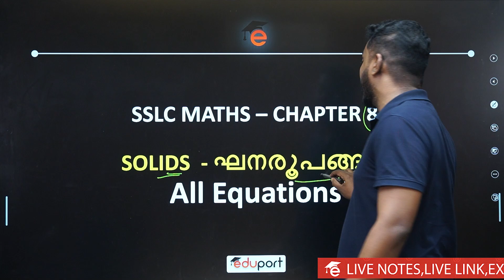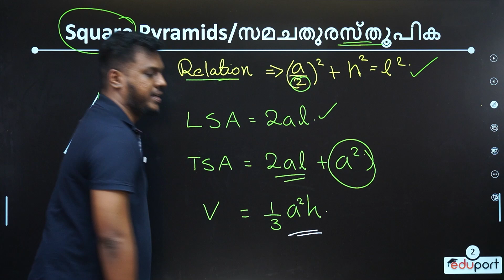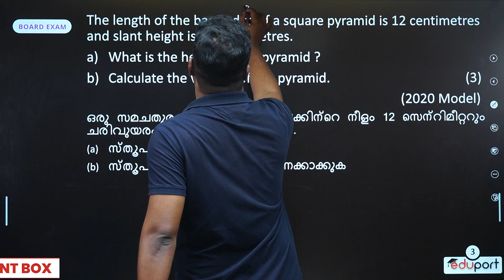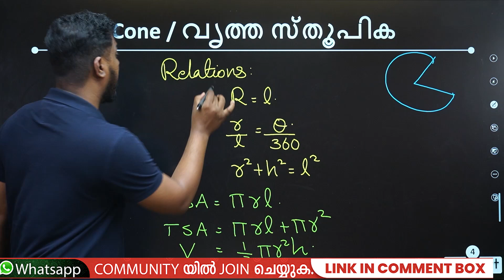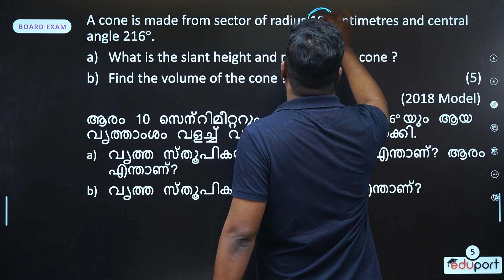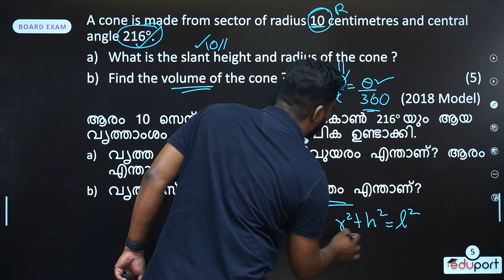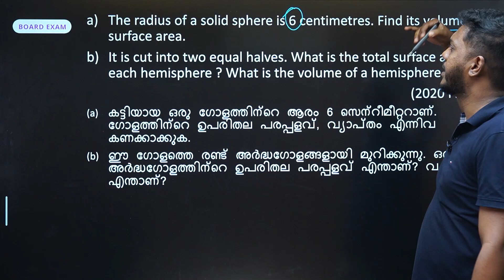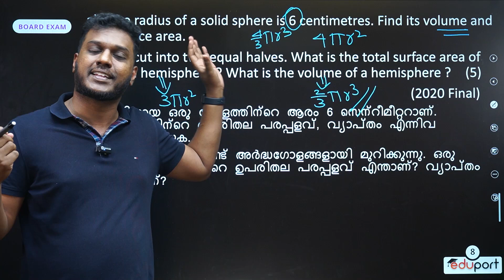SSLC Maths Solids | Solids Equations ഇനി മറന്ന് പോവില്ല🔥🔥 ഘനരൂപങ്ങൾ | Eduport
🧠📏 In this comprehensive video, we've compiled all the equations for Solids in one place, specifically tailored for Class 10 students. Dive into the depths of Solids Equations Class 10 with our expert guidance, ensuring you have a solid understanding of every concept.